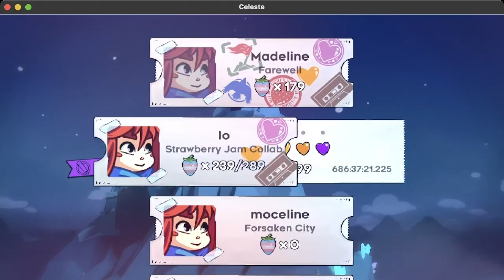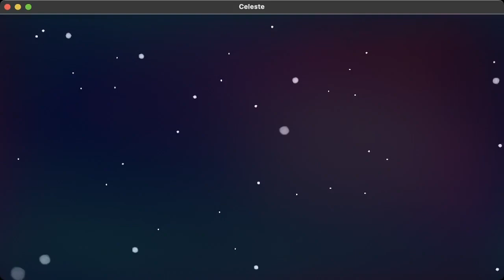(Celeste Mods) Superposition- Programmatic (FULL CLEAR)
amazing map. extremely creative mechanic that is explored extremely well with probably one of my favorite berries of all time. enjoyed almost every screen aside from when my controller started hating me. just all around incredible work for a first map